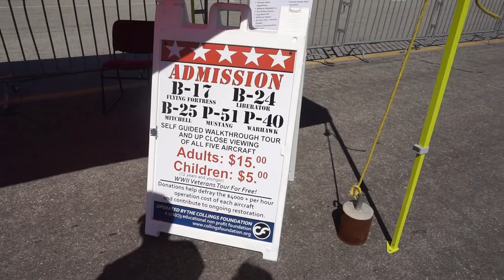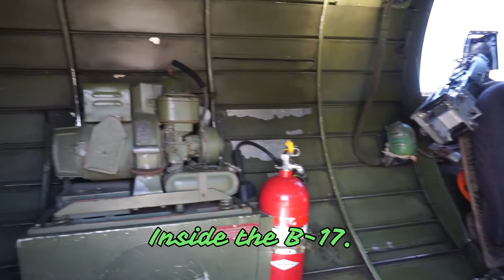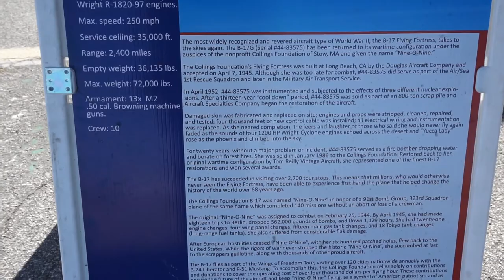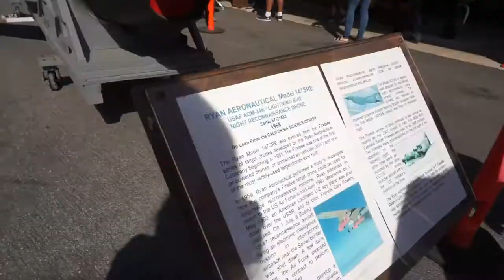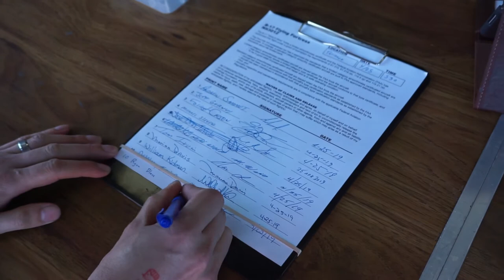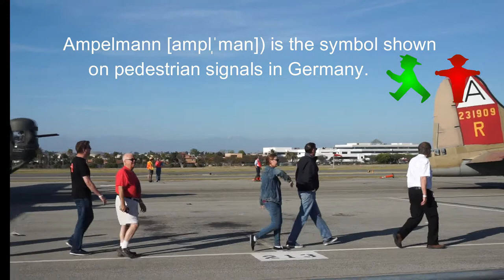Are you ready for your surprise Ryan?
The group and I decided to pitch in for Ryan to take a ride on a B-17 bomber that his grandfather flew during World War 2.  It was a chance of a lifetime and we took it!